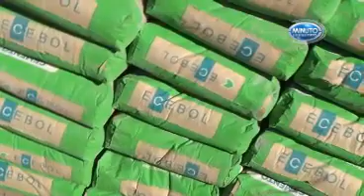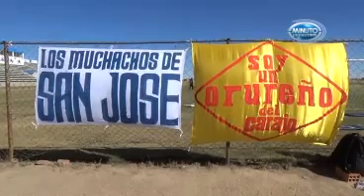LA TEMIBLE SANTA CRUZ ENTREGA APORTE AL CLUB SAN JOSÉ